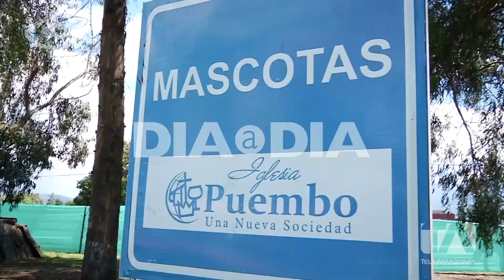Disfrutar con la mascota - Día a Día - Teleamazonas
Los lugares pet friendly o amigables con las mascotas son una tendencia que va creciendo en el mundo entero y es que la convivencia entre animalitos y humanos intenta ser cada vez más armónica,  muchos hoteles, restaurantes e incluso iglesias han adaptado su concepto para permitir que las personas puedan comer, alojarse o simplemente beber algo mientras están en la compañía de su amigo peludo, en nuestro país ya se está elaborando una guía de estas instalaciones, por ahora es más común la visita de perros. Les contamos un poco más acerca de sitios para disfrutar con la mascota.